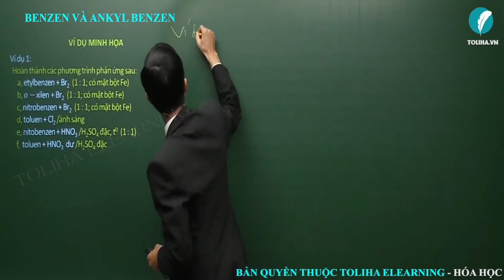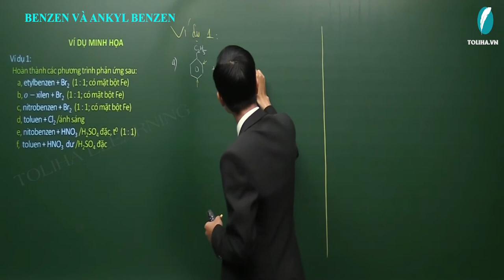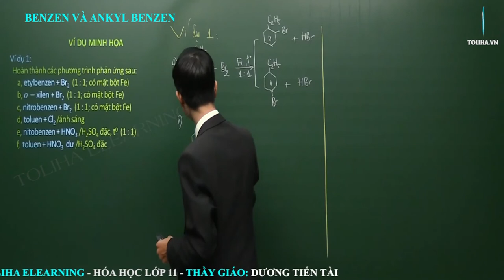Benzen và ankylbenzen - Hiđrocacbon thơm - Hóa hữu cơ lớp 11 VD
Bài: Benzen và ankylbenzen - Hiđrocacbon thơm  - Hóa hữu cơ lớp 11  VD
Nội dung bài học gồm:

I. Công thức tổng quát
II. Công thức cấu tạo
III. Danh pháp

B. TÍNH CHẤT VẬT LÝ

I. PHẢN ỨNG THẾ + TÍNH CHẤT VẬT LÝ
1. Quy luật thế
2. Phản ứng thế halogen của benzen
3. Phản ứng thế halogen của ankylbenzen
4. Phản ứng thế Nitro (+HNO3/H2SO4 đặc)
II. PHẢN ỨNG OXI HÓA
1. Oxi hóa không hoàn toàn
2. Oxi hóa hoàn toàn

D. ĐIỀU CHẾ + E. ỨNG DỤNG
I. Điều chế benzen
II. Điều chế ankylbenzen

THẦY GIÁO DƯƠNG TIẾN TÀI
Giáo viên tại Toliha.vn

- Quan điểm giảng dạy: Thầy tận tâm - Trò tiến bộ.